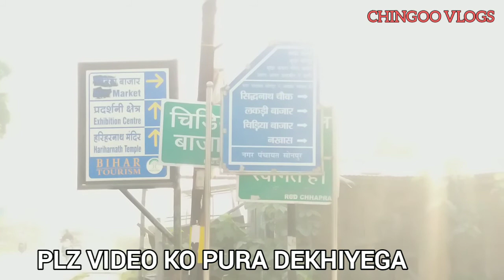सोनपुर मेला 2022 | World biggest Event | तैयार हैं सोनपुर मेला | जानिए सोनपुर मेले के बारे में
Hello doston...
       Swagat Hai Hamare YouTube channel pr. Aaj ham Vishva prasiddh Sonpur mela Jiska aayojan Bihar Mein Hota Hai Uske bare mein Ham batate Hain Ki is varsh uska aayojan ho raha hai ki nahin to Jante Hain Uske bare mein.. aur channel Mein pahli bar aaye hai to please channel ko subscribe Kar Lijiye..

तैयार हैं सोनपुर
सोनपुर मेला
सोनपुर मेला 2022
बिहार का सोनपुर मेला

Park Video
Satendra Narayan Sinha Park
Satendra Narayan Sinha Park Aurangabad
Bihar Turismo
ChinGoo Vlogs
Vlogs video
Park in Aurangabad
Bihar park
Top 10 places in Aurangabad
Park in Bihar

Jasoiya more pandal video:-

Manjhar kund Waterfall video link:-

Tutla Waterfall link:-

Manjhar kund sasaram link:-